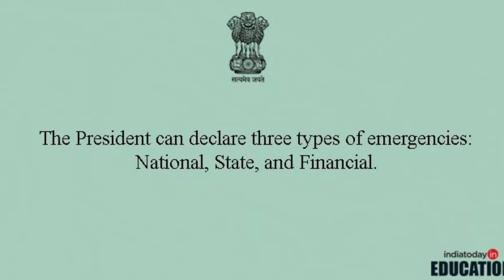India's 15th President, Biodata and President Advantages and more! 🇮🇳🇮🇳🇮🇳